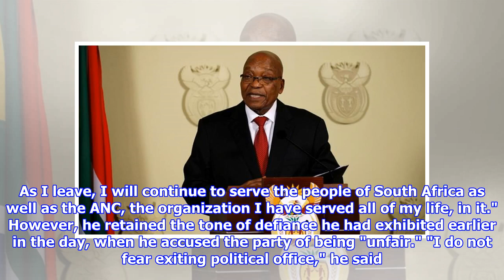South African President Zuma resigns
South African President Jacob Zuma has resigned after more than a week of intense pressure from his party to step down. With just an hour left ahead of a Wednesday midnight deadline to resign or face a no-confidence vote, Zuma finally did what he swore he would not do: He quit. Jacob Zuma Had he not done so, he would have faced what was likely to be an embarrassing, messy no-confidence vote in parliament Thursday, bolstered by the African National Congress, the party that brought him into the presidency in 2009. On Tuesday, the party recalled him, a move they expected to provoke his immediate resignation. When that didn't happen, ANC lawmakers lobbied for a planned no-confidence vote to be moved earlier, to Thursday. Zuma rendered that unnecessary in his 20-minute address to the nation. "I have, therefore, come to the decision to resign as president of the republic with immediate effect," he said. "Even though I disagree with the decision of the leadership of my organization, I have al...